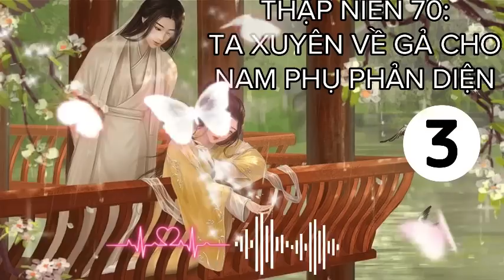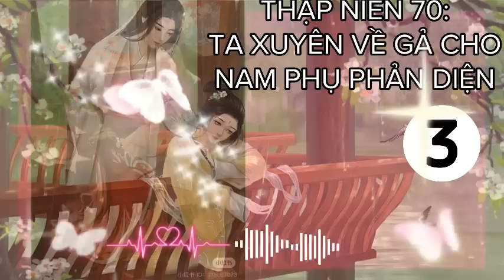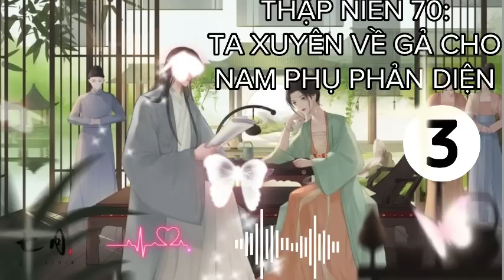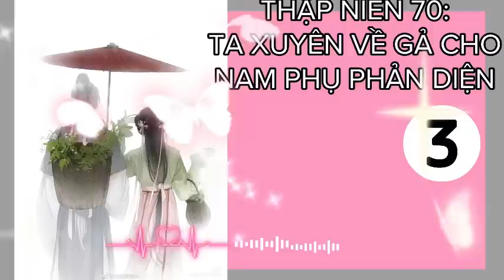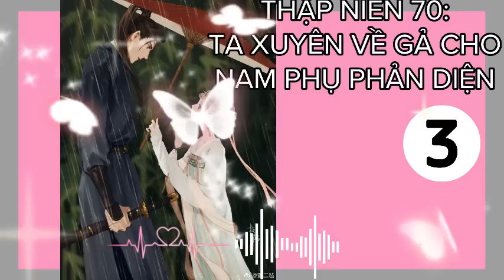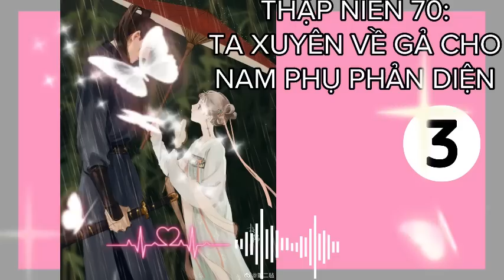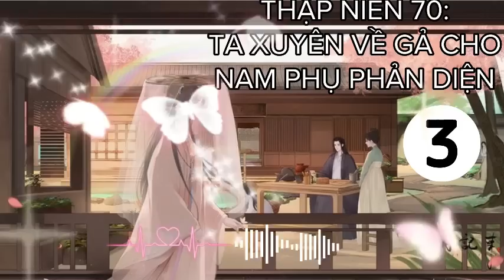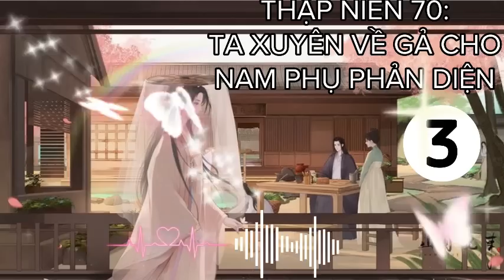(3) Thập Niên 70: Ta Xuyên Về Gả Cho Nam Phụ Phản Diện, con đường trở thành hiền thê gương mẫu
-高价购买版权，删除视频，所有版权问题请联系： 👉 Gửi tặng donate nước cho mình tại tài khoản Vietcombank: 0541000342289 – Hà
- Truyện điền văn, thập niên, xuyên không, trọng sinh, hài hước, ngọt ngào, làm ruộng, làm giàu

TRIỀU ĐẤU:
-Truyện triều đấu, cổ đại, cung đình hầu tước, có ngọt có cường, nam nữ cường

Cinematic (Sting) của Twin Musicom được cấp phép theo giấy phép Ghi công Creative Commons 4.0. sĩ